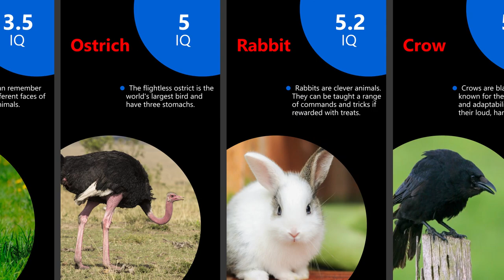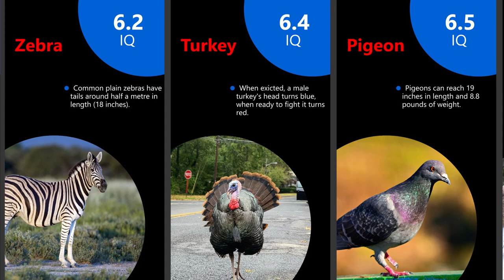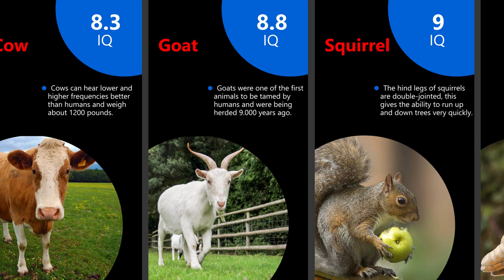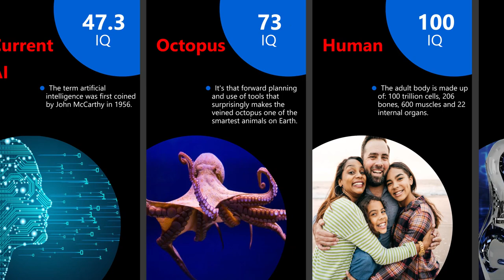Data Comparison: Animal Intelligence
IQ has been estimated using a wide range of variables including the animals cognitive processing power, brain structure and the animals behaviours.

This is the estimated IQ for the average animal within each species. What’s the IQ of a Dolphin? Ever wondered what the IQ of an Ant is? Watch this video to find out!